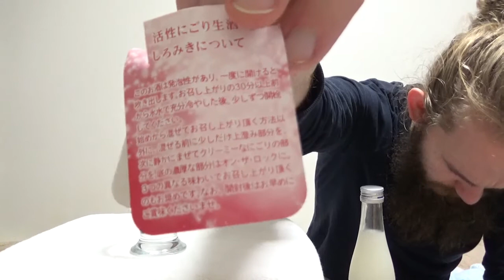Sake Review #20: Harushika Shuzo - Shiromiki Sake - Kassen Nigori Junmai Ginjo (Nara, Japan)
Review of the Kassen Nigori Junmai Ginjo from the Shirmiki Sake Range at Harushika Shuzo in Nara, Japan